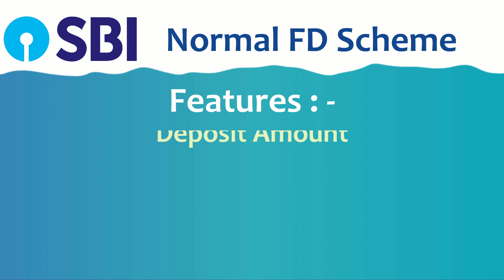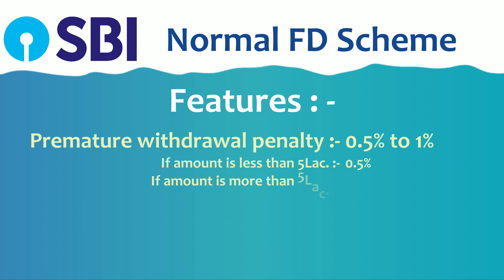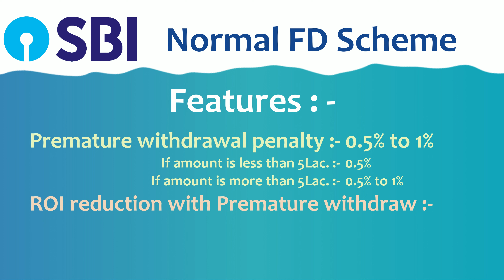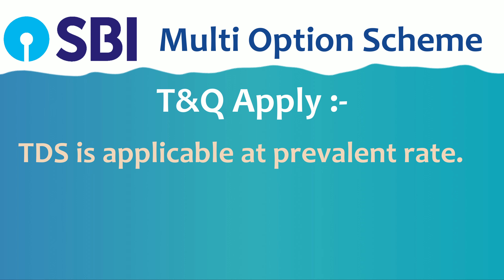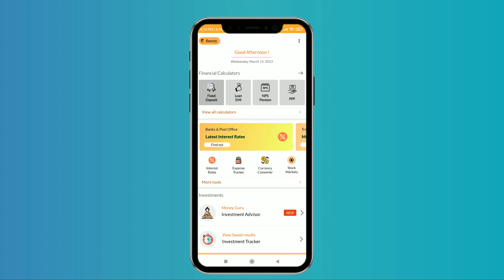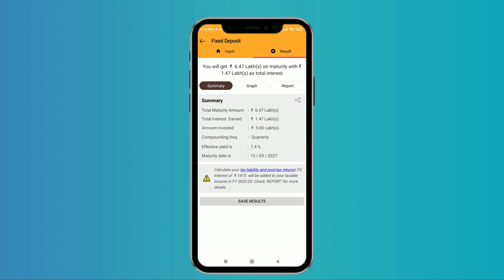SBI FD Interest Rates 2023 | SBI Fixed Deposit Interest Rate 2023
SBI Fixed Deposit - 2023
Hello everyone in this video we will discuss about SBI Fixed Deposit. Here you will know all about all about SBI FD like features & benefits, terms & conditions, etc.

sbi fixed deposit interest rate 2023
sbi fixed deposit
sbi fd
sbi bank fd interest rates 2023
sbi fd maturity instructions online
sbi fd new interest rate
sbi fixed deposit scheme
sbi fd scheme 2023
sbi fixed deposit scheme 2023
yono sbi fixed deposit kaise kare
how to make fd in sbi online
sbi fixed deposit online
finance review